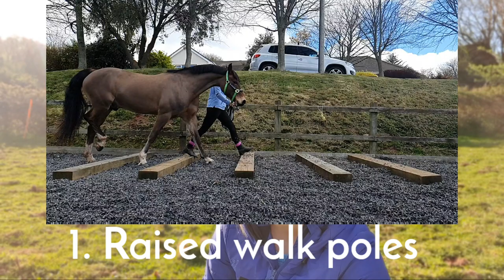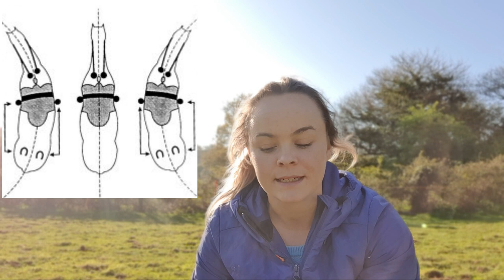Groundwork, polework, core strength- HORSE PILATES!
Phew! That was a hard video to edit! I am so passionate about the subject it was hard to squeeze everything I wanted to say into one video!

I am a total horse biomechanics nerd! I have a degree in the subject and I am in my final year of a three year masters training to be an Equine Mctimoney Chiropractor so I love all things horse rehab and prehab related.

I apply this knowledge and practice to all my teaching, riding and training work and I hope I can pass some of this on to you guys!